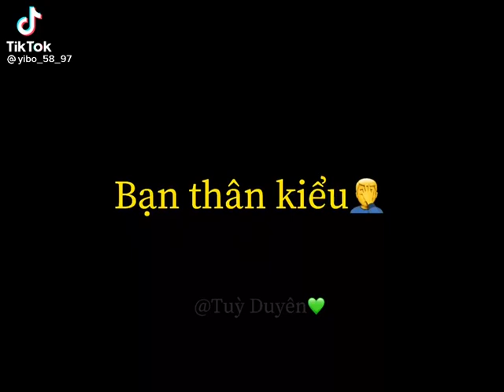Nói 4 từ để miêu tả bạn thân ! ? 💑👭